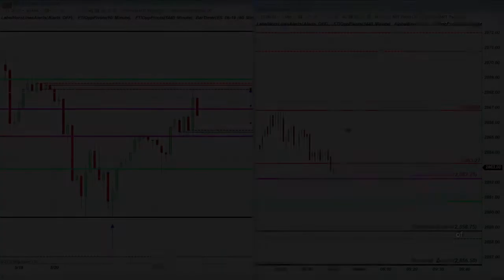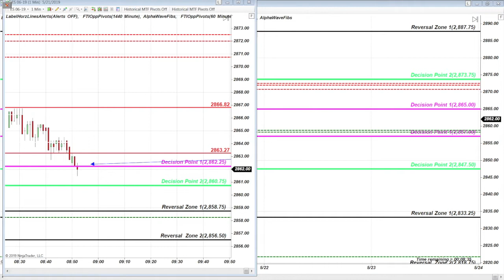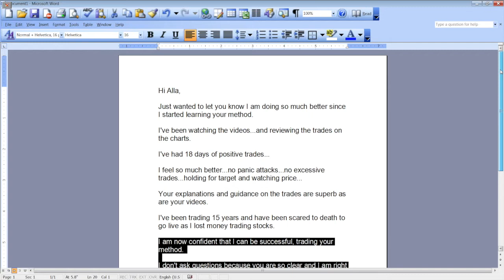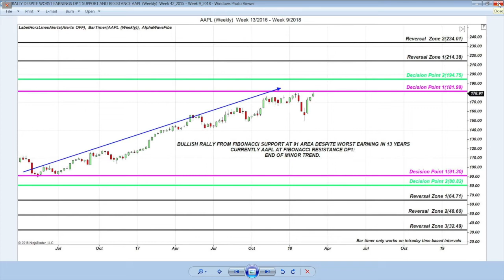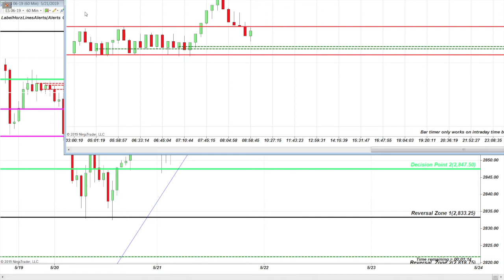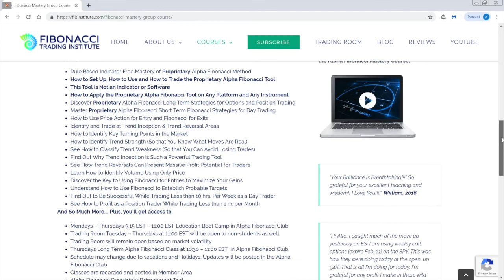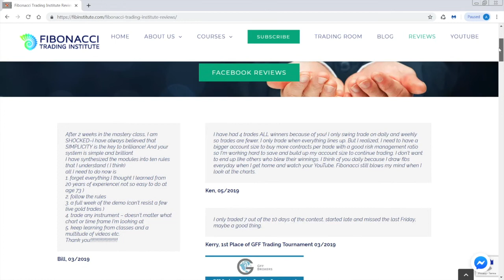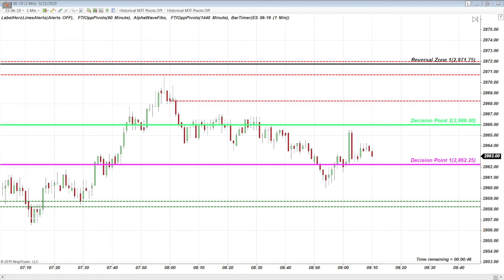How to Trade Viable Strategies like Susan does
The top step of Trading Success is A VIABLE STRATEGY.
Without it nothing is possible.
This is THE ONLY WAY TO SUCCEED in TRADING.
Trading with Rule based Price for Entry and Fibonacci for Exits is giving you ULTIMATE PRECISION, CONFIDENCE and CONSISTENCY no matter what account or instrument you trade.
These are the qualities that define traders who trade the Alpha Fibonacci Method after trying for 15 years.

Fibonacci Trading Institute teaches Proprietary PriceAction and Fibonacci Reversals Strategies to traders from complete beginners to hedge fund traders in live online recorded classes and in Fibonacci Trading Room since 2011.

The Alpha Fibonacci Method is a Rule-Based Proprietary Indicator Free Method that applies to any instrument and can be traded on any platform. The Method is known for its simplicity and accuracy and traded globally in more than 50 countries.

Alla Peters, the founder, and creator of the Alpha Fibonacci method teaches how to trade INDICATOR FREE Fibonacci Strategies using Price Action for Entry and Fibonacci Retracements for Exits.

The Fibonacci Retracements Strategies are applicable to any instrument, any timeframe and any platform and can be traded on Futures, Stocks, ETF’s, Forex, Cryptocurrencies, and Options Trading.

In the Fibonacci Live Trading Room, you will discover the accuracy of the method, you can see how to use Fibonacci and how to trade it on both day trading strategies and long term position trading. The room primarily concentrates on S&P E-Mini Futures but you can ask questions about any instruments during trading room hours.